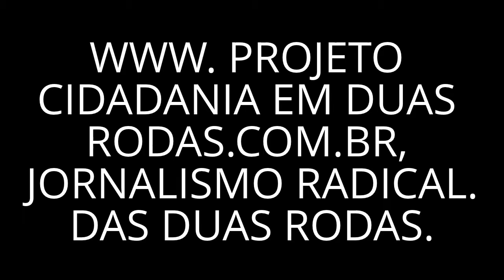4° ETAPA FINAL COPA BIBO DE MOTOCROSS, CATEG FORÇ LVRE 230, W PROJETO CIDADANIA EM DUAS RODAS.COM.BR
NA CIDADE DE CONSELHEIRO LAFAIETE MG A FINAL COPA BIBO DE MOTOCROSS, REALIZADA EM 4 ETAPAS, ONDE A FINAL REALIZADA NA PISTA DO BIBO MOTOS, UMA DAS MELHORES PISTAS DE MINAS GERAIS, PISTA LONGA DE SUBIDAS DESCIDAS E SALTOS ESPETACULARES QUE FIZERAM DA COPA BIBO DE MOTOCROSS UM DOS GRANDES EVENTOS DE MOTOCROSS PRODUZIDOS PELA COBERTURA DO PROJETO CIDADANIA EM DUAS RODAS, FAZENDO O MELHOR DAS COBERTURAS DO ESPORTE DAS MINAS GERAIS, E A COPA BIBO DE MOTOCROSS CONTRIBUI PARA A EVOLUÇÃO DO ESPORTE MINEIRO, ONDE ESTÃO SURGINDO GRANDES E NOVOS PILOTOS CADA DIA, GLADIANDO NAS PISTAS E TRAZENDO BELAS IMAGENS E RECORDAÇÕES A TODOS QUE PARTICIPARAM DAS 4 ETAPAS,DOS GRANDES EVENTOS REALIZADOS COM MUITA SIMPLICIDADE COMO A COPA BIBO DE MOTOCROSS DEMOSTROU AO PUBLICO E AO ESPORTE TRAZENDO AO ESPORTE CONTEMPLAÇÃO COMPETITIVIDADE DENTRO DAS PISTAS, AVENTURAS A TODOS OS PARTICIPANTES DESTA FINAL DA COPA QUE CRESCERA AINDA MAIS EM 2014, E COM A COBERTURA JORNALISTICA  ESPECIALIZADA EM ESPORTES RADICAIS DAS MINAS GERAIS DIRETO DAS PISTAS, E  CORRENDO JUNTO E DISPUTANDO TAMBÉM UM LUGAR DENTRO DA PISTA DISPUTANDO ASSIM EM ALGUMAS CATEGORIAS, ALEM DO DOS PRÊMIOS SORTEADOS AOS PILOTOS COM 8 PARES DE PNEUS 4 CAPACETES, E UM SHOW DE PILOTAGEM E ADRENALINA DOS PILOTOS NA PISTA EM CATEGORIAS E BATERIAS CADA DIA MELHORES E MAIS CONCORRIDAS COM O ALTO NÍVEL DOS PILOTOS CADA DIA MELHOR, MINAS VEM MOSTRANDO PARA O PAIS E O MUNDO SEU PAPEL NO CENÁRIO NACIONAL DE MINAS GERAIS  DO BRASIL PARA O MUNDO, E CONVIDANDO SEMPRE A TODOS A FAZEREM PARTE DESTE ESPORTE QUE CADA DIA MAIS CRESCE NO BRASIL, AMPARADO POR QUEM SABE COMO FAZER DA MELHOR FORMA COM MUITA SIMPLICIDADE TRAZENDO SEMPRE GRANDES PEROLAS DE IMAGENS DO ESPORTE QUE AO LONGO DO ANOS DE TRABALHOS NAS COBERTURAS AGORA ESTÃO BEM AMPARADOS PELO PROJETO CIDADANIA EM DUAS RODAS, JORNALISMO RADICAL DAS DUAS RODAS.TRAZENDO ASSIM SUA CONTRIBUIÇÃO PARA A EVOLUÇÃO DO ESPORTE NO CENÁRIO NACIONAL.